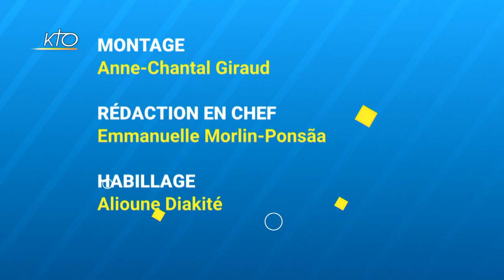Assemblée plénière extraordinaire de la CEF sur les abus sexuels: trois questions à Olivier Savigna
Du 22 au 24 février 2021, les évêques de France se sont réunis en visioconférence lors d'une Assemblée plénière extraordinaire sur les abus sexuels. Comment les victimes ont-elles participé et ont-elles pu s'exprimer face aux évêques ? Quelles sont leurs attentes ? Trois questions à Olivier Savignac, membre du collectif de victimes « Foi et Résilience ».